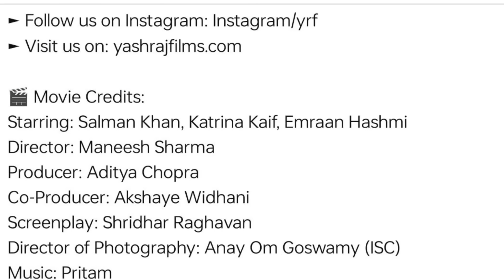TIGER 3 TRAILER🤯 EMRAAN HASHMI ANNOUNCEMENT💥 SALMAN KHAN | YRF SPY UNIVERSE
Tiger 3 official trailer | announcement

Emraan Hashmi,
Tiger 3 teaser trailer reaction,
Emraan Hashmi in tiger 3,
Emraan Hashmi vs salman khan tiger 3,
Tiger 3 trailer Emraan Hashmi,
Tiger 3 trailer update,
Tiger 3 trailer runtime,
Tiger 3 trailer release date,
Tiger 3 trailer official Announcement,
Tiger ka message,
Salman khan,
Salman khan tiger 3 trailer,
Tiger 3 trailer official Announcement by salman khan,
Tiger 3,